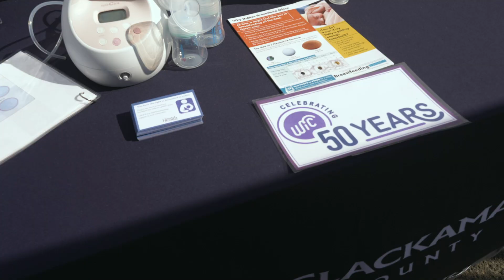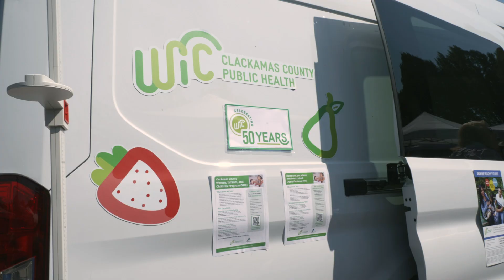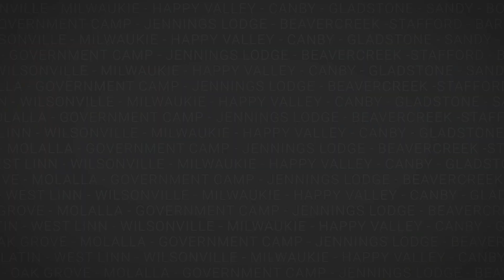Celebrating 50 Years of WIC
Clackamas County WIC celebrated WIC’s 50th Birthday at the Oregon City Farmers Market on August 17. Since 1974, WIC has improved the health and well-being of millions of pregnant people, infants, children and families by providing access to healthy food, breastfeeding support, health screenings and referrals.